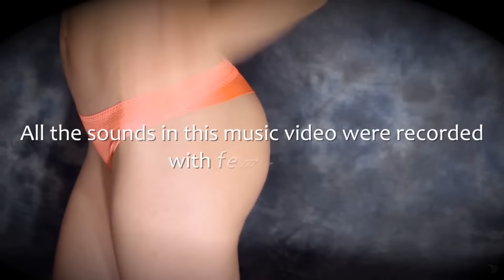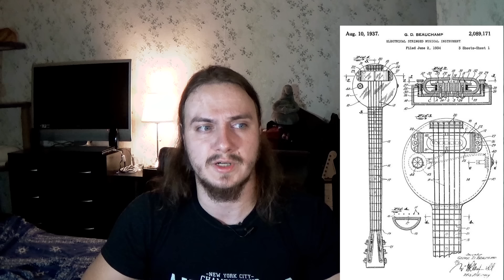Ложь гитарных преподавателей | FREDGUITARIST НЕ ПРАВ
Сегодня мы поговорим про технику игры на электрогитаре. А точнее про то, что правильной или не правильной техники игры нет и быть не может. Мы сравним академические инструменты с электрогитарой и разницу в их освоении.
Обсудим разнообразие гитарной музыки от самых истоков до современной шред-гитары.
Ну и конечно же Фред(fredguitarist), Слеш(Slash), Иван Сыромятников, Ася Богдасарова, Ван Хален(Van Halen), Закк Вайлд(Zakk Wylde), Tosin Abasi и многие другие.

★ВАЖНО★: Ролик не несет в себе задачу кого либо оскорбить или обидеть. Все сказанное в ролике только мое личное субъективное мнение.

★Кошельки для помощи каналу:
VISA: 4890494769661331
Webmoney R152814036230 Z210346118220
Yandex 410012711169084